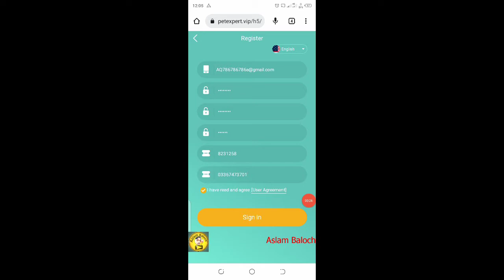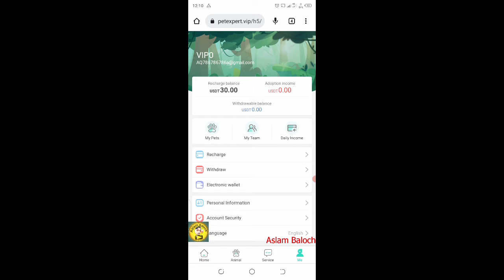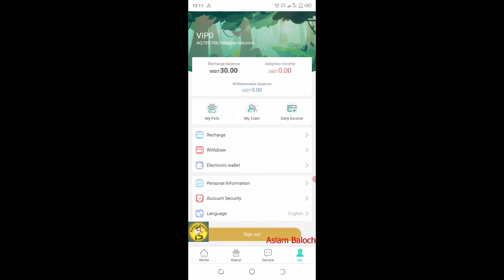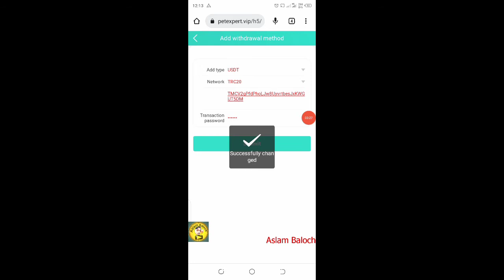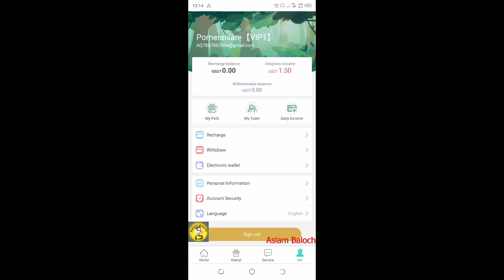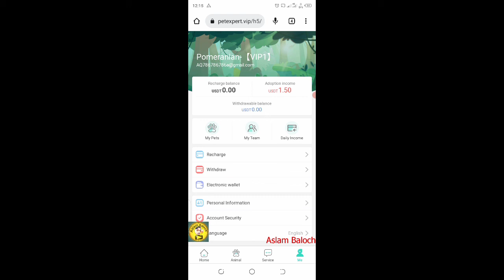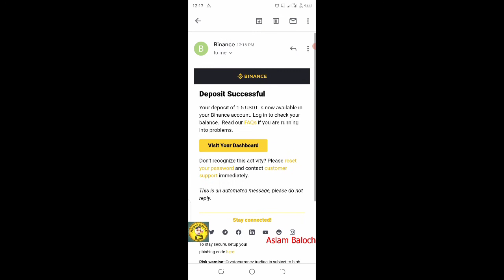The latest USDT investment platform, adopt pets to earn high commissions, register to get 20USDT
petexpert will be officially launched on September 13th New York time

Use your spare time to earn pocket money to make your life rich and meaningful
petexpert will maximize your idle funds and integrate our resources for mutual benefit.

VIP0: Register to get 20USDT, recharge 10USDT to upgrade VIP1

The petexpert adoption period is one year, and the principal is returned after one year

Old customers invite new customers to get high three-level rebates, and the rebates can be withdrawn directly
Use your invitation code to register for a successful adoption and you will receive the following rewards:
Tier 1 rebate 6%, Tier 2 rebate 3%, Tier 3 rebate 2%

If you have any comments and complaints, petexpert will take your problem seriously